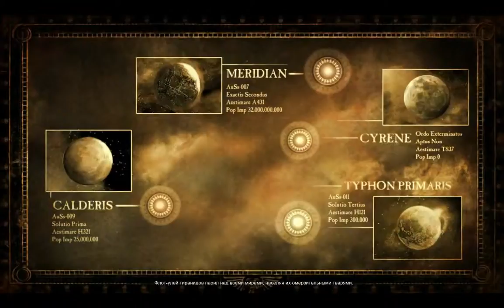Warhammer 40000.Dawn Of War 2 / Chaos Rising. [1]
The passing game